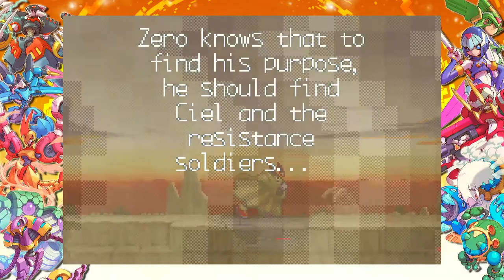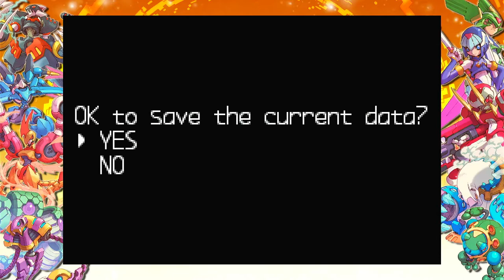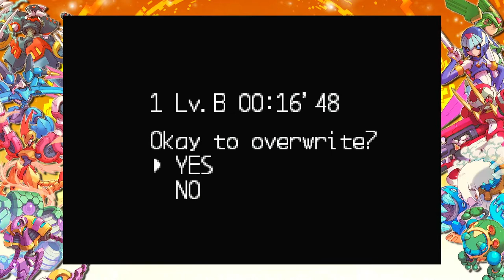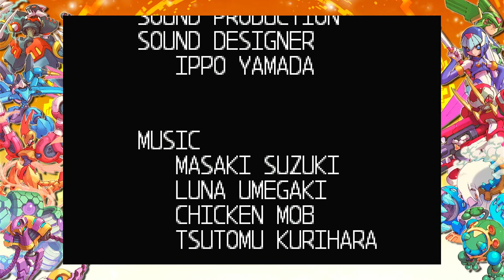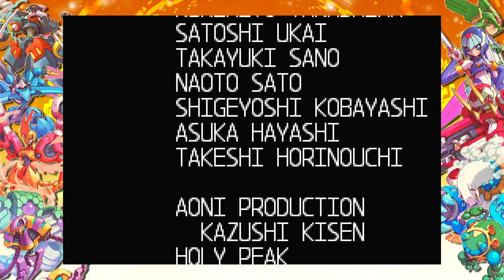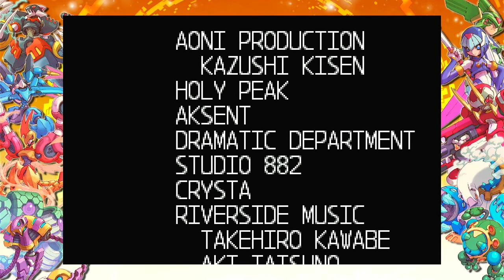Mega Man Zero 2 - Full Game: Disaster Preventions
In this comprehensive gameplay video, we delve into the world of Mega Man Zero 2, focusing on the theme of disaster prevention. Join us as we navigate through challenging levels, confront formidable enemies, and explore the intricate storyline that emphasizes the importance of safeguarding our environment. Witness the strategies and techniques employed to overcome obstacles and ensure a successful mission.

This is being played in "Mega Man Zero/ZX Legacy Collection" / "Rockman Zero & ZX Double Hero Collection" on Xbox One.